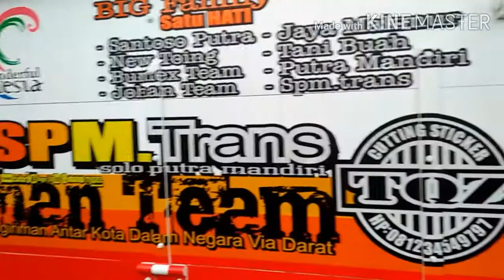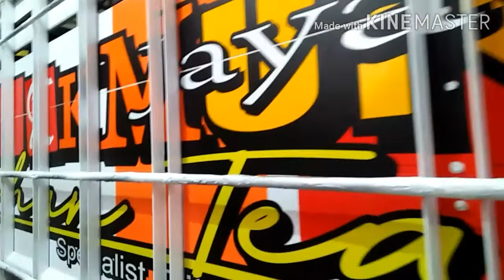TRUCK CANTER JOHAN TEAM By tqz sticker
Jangan lupa sacrib